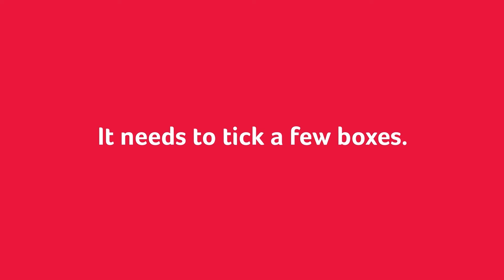Peninsula Ireland | Careers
Do you have talent, drive and commitment? And do you want a competitive salary, career progression, and a host of extra benefits? Then it’s time you found your new, perfect role with Peninsula.